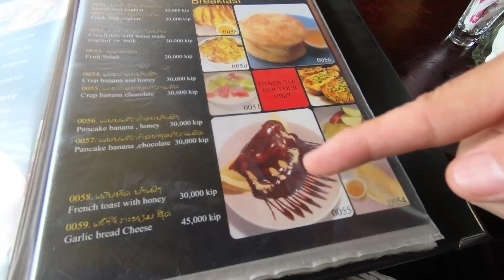Our Accommodation Vang Vieng Laos | The Best Breakfast in Town Vang Vieng Laos S.E.Asia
A closer look at our accommodation in Vang Vieng Laos and we also show you where to get a mighty fine breakfast.
Vang Vieng is one Laos most popular travel destinations and rightly so. This is a close up video of my favourite hotel in Vang Vieng and how much it costs. Also, where to get the best breakfast in town. Now in Lao with Lao wife, Neenee Lao life living in Laos capturing the Lao lifestyle, daily life in Lao, travel destinations and customs in their travel Laos videos and travel vlogs.  Now to Lao, Vlogging Laos SE Asia !!

17°59'33.6"N 102°35'32.5"E
Ban Bonagoua, Vientiane, Laos

My name is Todd and i am currently living between Laos and Australia, 3 months at a time.
This is a channel primarily dedicated to Laos and the people who live here and our travels within this amazing country.